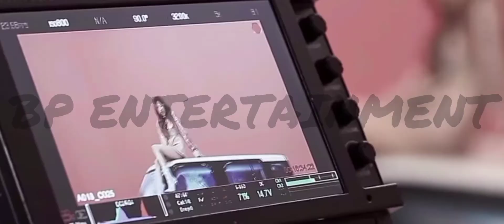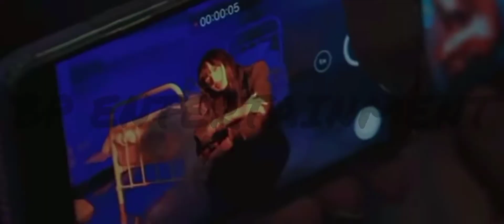'Pretty Savage' BLACKPINK MV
All clips shown are not mine and belong to the original owners.